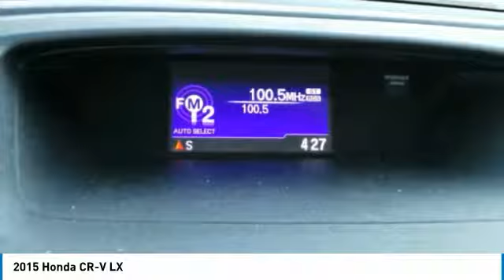2015 Honda CR-V 901067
2015 HONDA CR-V Windsor Locks, CT
Stock# 901067

NO SALES PEOPLE! Off The Shelf Pricing Under powertrain warranty! $2,462 BELOW MARKET AVERAGE. WHY WOULD YOU PAY MORE? OPEN 6 DAYS A WEEK 10AM-6PM MON-SAT! We make car buying simple All trades wanted, Fast Financing, Digital Dealership, Price Driven, No Sales People but our staff is here to be as informative and helpful as possible. ** Out of state residents, pay sales tax only applicable in your state of permanent residence. We can register cars in all 50 states! Full Disclosure,tax,plates $486.00 Dealer doc fee additional. Not payable to the state of CT. No charge for new brakes and filters and   CERTIFICATION   No Hidden Fees 150 plus units. Multiple finance programs available, regardless of credit history! PRICED BELOW MARKET! THIS CR-V WILL SELL FAST! -LOW MILES!- -BACKUP CAMERA, BLUETOOTH, ALL WHEEL DRIVE, AUTOMATIC HEADLIGHTS, AND KEYLESS ENTRY- -CARFAX ONE OWNER- -GREAT GAS MILEAGE- This 2015 Honda CR-V LX is Mocha Metallic, which is a very popular and great looking color combination! It is rated at 33 on the highway, which is fantastic! Easy financing for every situation and budget! Buy with confidence knowing CARite of Ct has been exceeding customer expectations for 4 years and will always provide customers with great value! Better Business Bureau Rated! Still under manufacturers powertrain warranty! File photos used. We are located at: 501 North Street, Windsor Locks, CT 06096.CARite of CT does not guarantee a recall free car. Over 5,1OO CARS SOLD